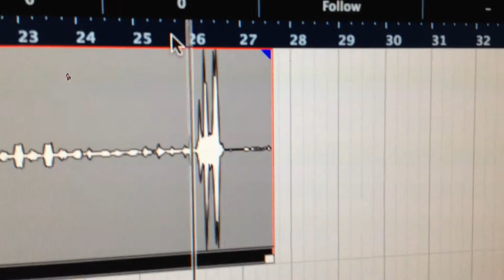Buckle up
Song was remixed in Cubase Pro.